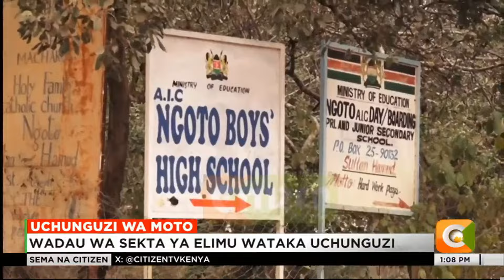Wadau katika sekta ya elimu waitaka serikali kuchunguza kiini cha mioto shuleni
Wadau katika sekta ya elimu wameitaka Serikali kuunda jopo  kazi la kuchunguza kiini cha mioto shuleni na ghasia za wanafunzi. baadhi ya viongozi na wazazi wanapendekeza kuwa wizara ya elimu ifunge shule kwa likizo fupi ili kuwapa wanafunzi nafasi ya kupunguza msongo wa mawazo.